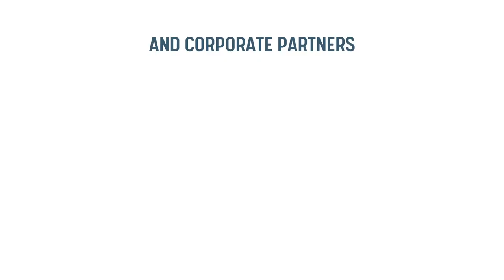Introducing FIBRE: The Fabric Based Research Platform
The KITE Research Institute is thrilled to host FIBRE: The Fabric Based Research Platform. FIBRE is home to multiple academic, commercial and corporate partners who are working together to develop next generation smart textiles to improve the delivery of health care worldwide.